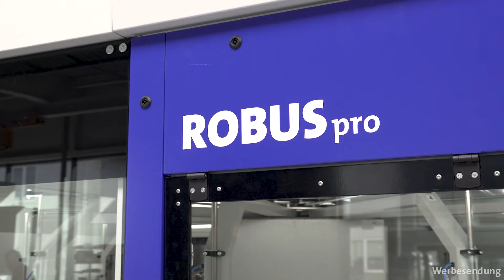Wie entsteht eine Spritzlackiermaschine? | Robert Bürkle | LIGNA.TV Reportage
Bei Robert Bürkle entsteht seit 1920 in Freudenstadt Maschinenbau-Qalität made in Germany. Für Tischlereien bietet Bürkle eine Einstiegslösung in das automatisierte Spritzlackieren. Wie so ein Spritzautomat produziert wird und was er alles kann, erfahrt ihr in unserer LIGNA.TV Reportage.

Die LIGNA präsentiert alle zwei Jahre die neusten Lösungen aus dem Bereich der Holzbe- und -verarbeitung in Hannover. Bis zur nächsten LIGNA vom 15. - 19. Mai 2023 begleiten wir euch auf diesem Kanal durch die Tischlerwelt von heute. Dafür besuchen wir Tischlereien in ganz Deutschland, sprechen mit Tischlern und Tischlerinnen und halten euch mit News aus der Branche auf dem Laufenden.